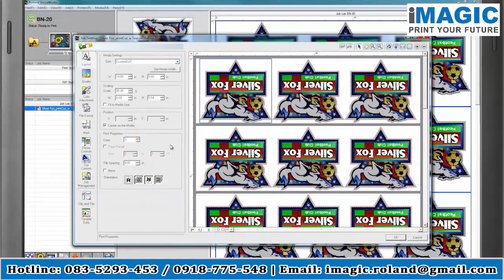Công nghệ & máy in áo thun 3D cotton và tối màu ROLAND - Nhật Bản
Bắt đầu khởi nghiệp, hay mở rộng in ấn trên vải (áo thun, đồng phục) với máy in áo thun 3D cotton và tối màu ROLAND - Nhật Bản, mang lại sự tin cậy tuyệt đối ở chất lượng in, màu sắc và sự đơn giản.
B1-21 Mỹ Phú 3, Khu 3A, Tân Phú, Q7, HCM
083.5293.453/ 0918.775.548